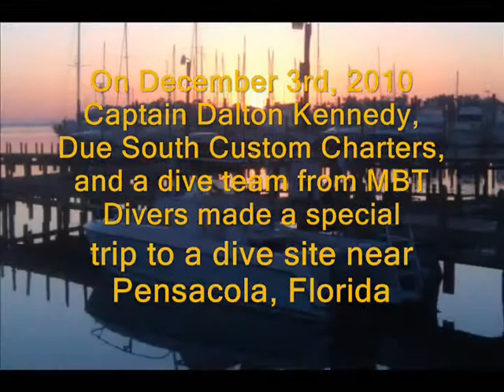Oriskany Dive for Larry Spear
December 3, 2010, dive by Captain Dalton Kennedy and team to place Larry's ashes in the Oriskany near Pensacola, Florida. Larry requested his ashes be placed near the Oriskany, his Navy carrier and this dive team placed them in the ship.